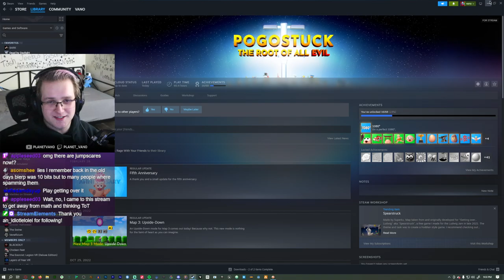Making my friend climb a mountain on a pogostick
In this VOD, Vano plays Minecraft and Pogostuck... and forces his friend to experience rage for the first time!

0:00 - Getting things set up
4:15 - Hardcore Minecraft
2:21:29 - Pogostuck
3:45:53 - Wrapping up